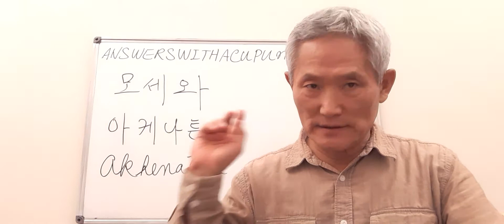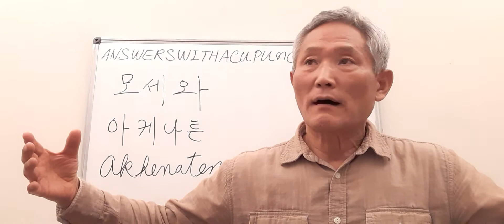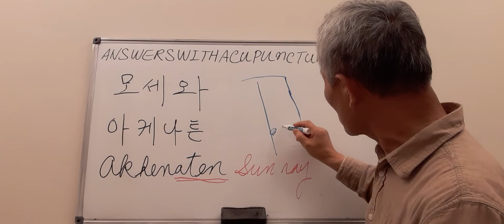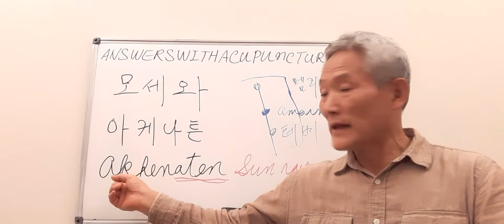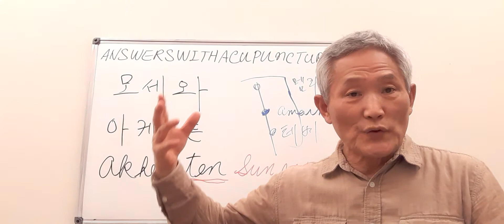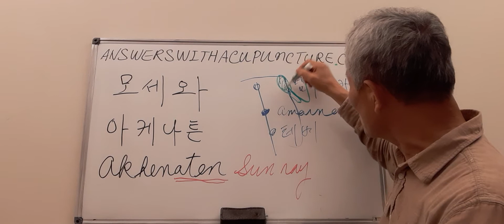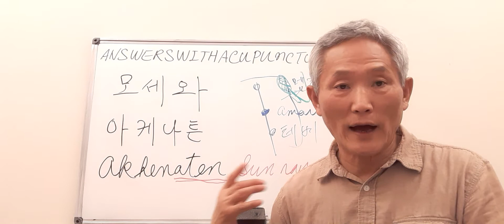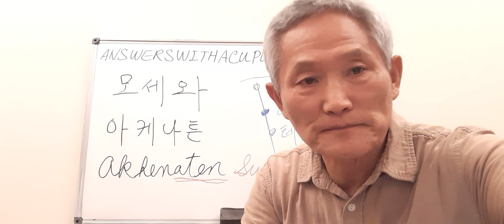모세와 아케나튼(Akhenaten): 동일인물?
애굽의 역사에는 요셉과 모세의 이름에 관한 기록이 전무하다.